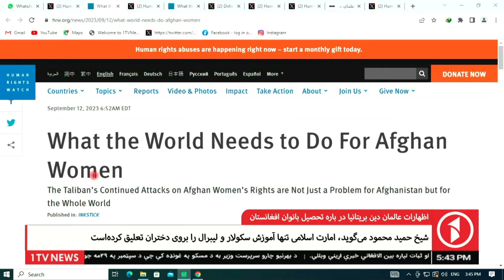اظهارات عالمان دین بریتانیا در باره تحصیل بانوان افغانستان